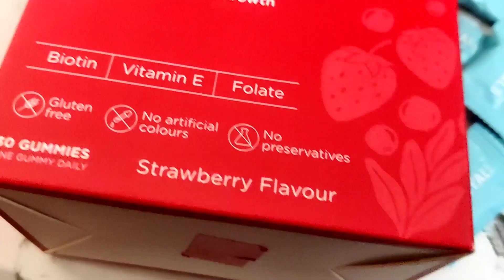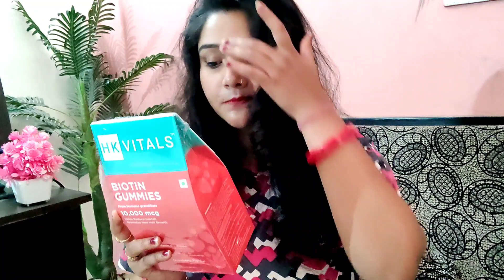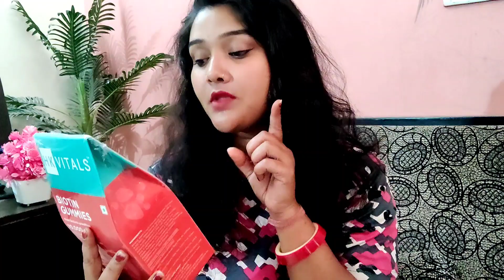Honest Review of HK Vitals Biotin Gummies| Best Healthy Hair Gummies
HK Vitals Biotin Gummies made with natural biotin extracted from 10,000 mcg of sesbania grandiflora.

Product Usage - Chew one gummy daily
Dosage - Take 1 gummy daily after meal
follow other instructions & dosage as written on the product

 ''A lot of people feel gummies cannot be healthy- this is a Myth. It's false"

Flavour- Delicious Strawberry flavor
Packaging- Talk about how each gummy comes in a separate packaging making it easier to carry anywhere

Why do we need supplements/Gummies ?

Myth busting - a lot of people feel gummies cannot be healthy- this is false

Excessive hair fall, dullness of hair, deteriorating hair health is usually an indicator of underlying health issues with our body.

Poor eating habits, fast-paced lifestyle, lack of hair care, nutritional deficiencies, Unhealthy scalp or body, stress can be some reasons behind poor hair health.

Deficiency of Biotin, vitamins A, B, C, E & D are some known reasons for poor hair health.

Right supplementation or the Gummies helps to addressed the problem from its root and improves overall health of the hair

Gummies are REAL nutrition - equally effective and efficacious

Benefits of consuming Biotin Gummies by HK Vitals

Helps reduce Hairfall

Promotes New Hair Growth

Adds Volume to the hair

Improves overall hair health

Product USPs/Product Review talking points

HK Vitals Biotin Gummies is a comprehensive formula enriched with Biotin, Zinc, Vitamin A, Vitamin E and Vitamin C.

100% RDA of Natural Biotin that helps reduce hair  fall.

 Folate stimulates hair growth and adds volume to hair.

Antioxidants from Vitamin E protect your hair follicles from further damage.

Vitamin C plays a vital role in immune function.

One can significantly reduce the chance of many illnesses through adequate intake of Vitamin C supplements.

Vitamin A in HK Vitals Healthy Vision senses light for vision, it also acts as a precursor of rhodopsin pigment, which can help our eyes to see at night also.